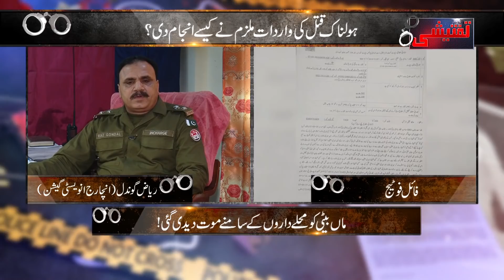Maa Aur Beti Donon Ko Mout Ke Ghaat Utar Diya | Taftishi With Salman Qureshi | Lahore Rang